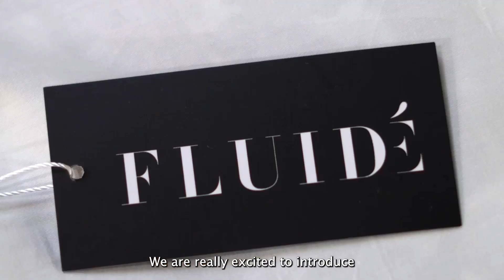FLUIDÉ TURIN - The Unveiling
In celebration of the International Day of Families,
We’re so excited to announce what we’ve been cooking behind the scenes to help you bond even better with the people you love.